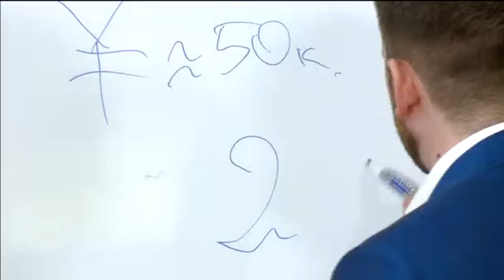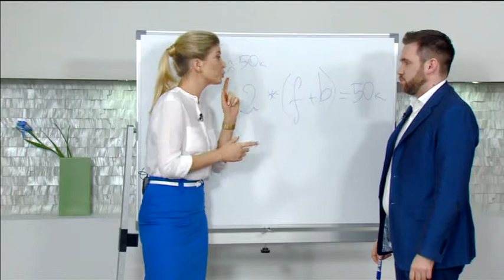Backstage - «Утро с Вами» 06.04.2015